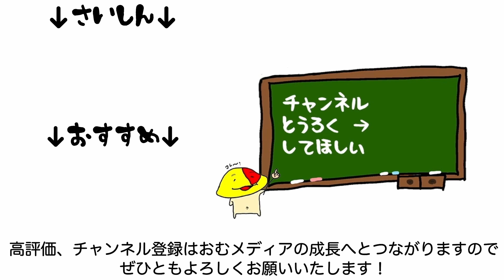#06 こいつ真っ黒じゃねぇか 「アナタヲユルサナイ」 [ミステリー] [PSP]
完膚なきまでのNTR

2007/11/15発売 PSP アナタヲユルサナイ

さまざまなノベルゲームの朗読実況をしております。

プレイ済みサウンドノベル